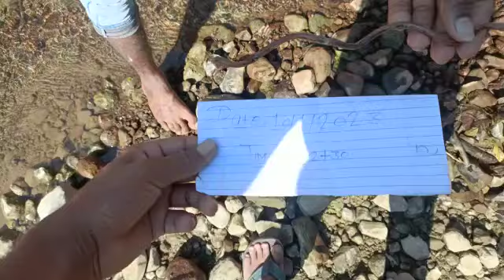garud Sanjivani lakadi Chita aur lakdi Marvel coll me 9356353217